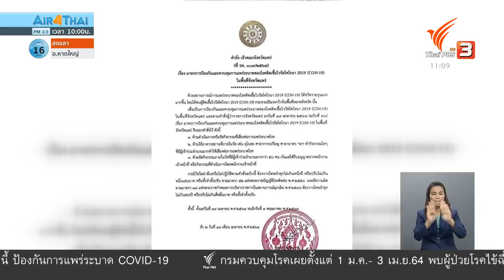ภาคเหนือพบผู้ติดเชื้อโควิด-19 เพิ่มต่อเนื่อง (19 เม.ย 64)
หลายจังหวัดภาคเหนือยังคงพบผู้ติดเชื้อโควิด-19 เพิ่มสูงขึ้นต่อเนื่อง ทำให้หน่วยงานที่เกี่ยวข้อง ยังคงเฝ้าระวังป้องกัน และตรวจเชิงรุก เพื่อค้นหาและสกัดการแพร่ระบาดอย่างต่อเนื่อง